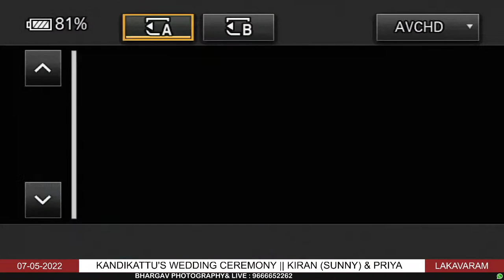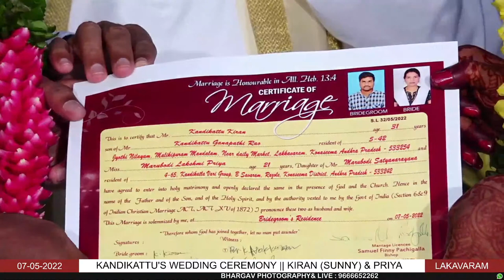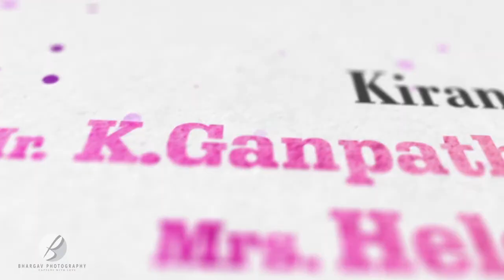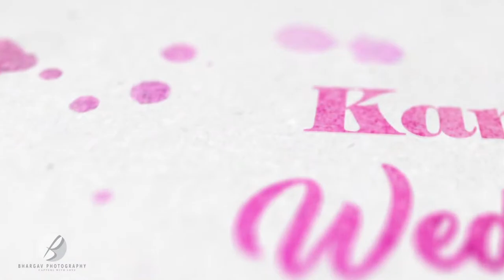KANDIKATTU'S WEDDING CEREMONY || KIRAN (SUNNY) & PRIYA || 07 - 05 - 2022 @ 11:00AM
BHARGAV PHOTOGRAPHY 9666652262